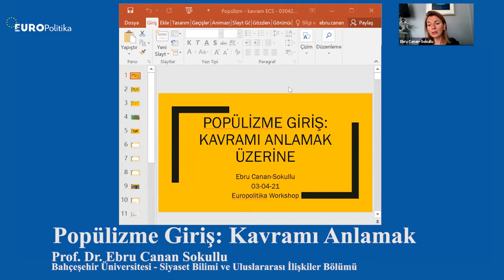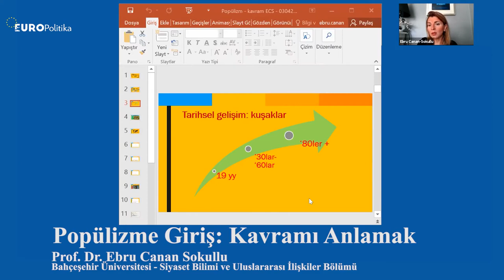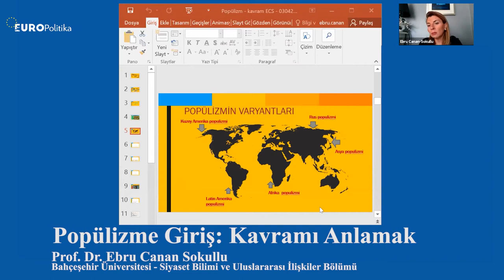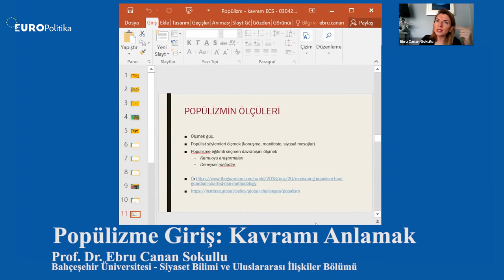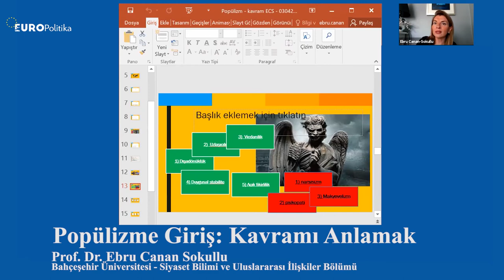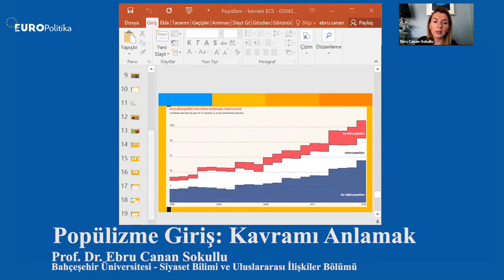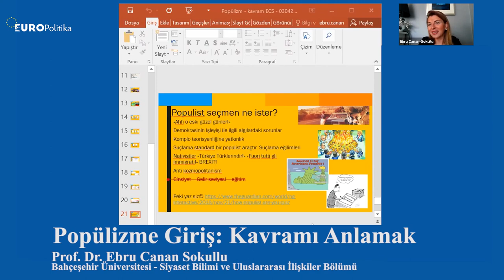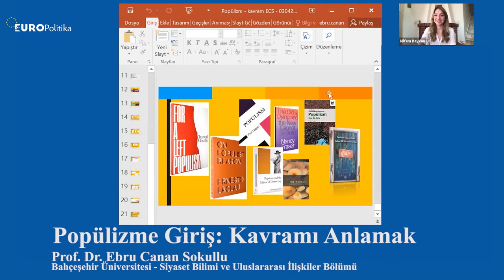"Popülizme Giriş Kavramını Anlamak" Prof. Dr. Ebru CANAN SOKULLU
(ERKEN GÖSTERİM)

Dergisi tarafından 3 -24 Nisan 2021 tarihleri arasında düzenlenen "Workshop (II)" programının 1. Haftası | 3 Nisan ilk bölümün ilk konuğu ve eğitimcisi olarak "Popülizme Giriş Kavramını Anlamak" konusunda sayın Prof. Dr. Ebru CANAN SOKULLU değerli fikirlerini paylaşmakta.

Moderatör : Nilfem BAYKAN

Genel Yayın Yönetmeni: Yusuf Ertuğral
Teknik Sorumlu: Beril HAKVERİR
Teknik Sorumlu Yardımcıları: Eda CANIMANA & İlayda BAL

facebook.     : europolitikacom